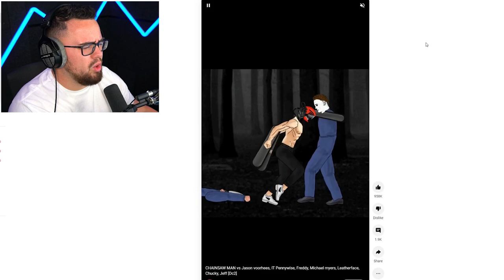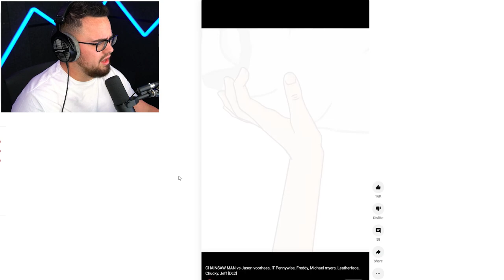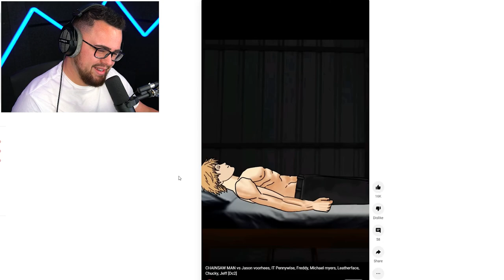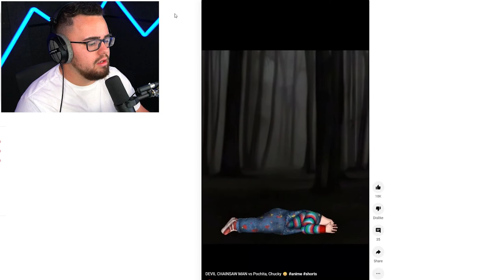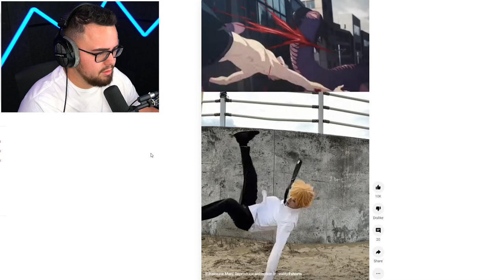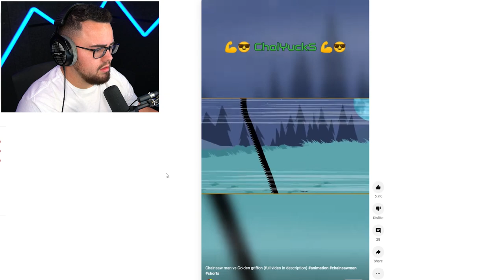Reacting to CHAINSAW MAN Animation Tik Tok's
EVERY Chainsaw Man Animation on Tik Tok!